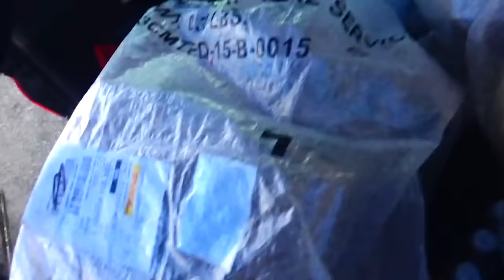Want to make 55/hr? - Become an Independent Courier Today!